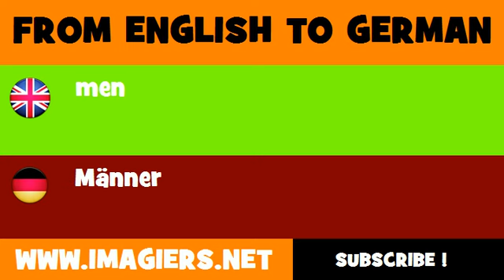FROM ENGLISH TO GERMAN = men